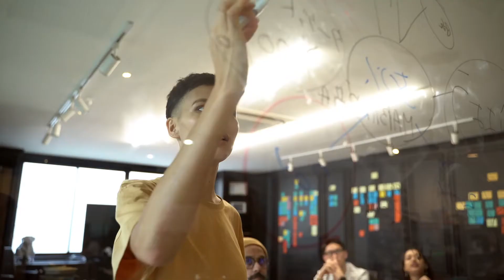Remedial Dimension Survival Plan | Rev. Gretchen Haley | October 18th, 2020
Wisdom for how to survive from author and activist Deepa Philips.

“Light your candles.
practice your skills.
pack your 'we out' bag.
put a little cash aside.
save some seeds.
learn your self defense.**
increase your stamina.
memorize folks' numbers.
strategize your plans.
call upon your history.
prepare your long game.
learn and share.
return to your library.
live your praxis.
parent your babies.
pray your hardest.
make your art.
soak in music.
document your stories.
run yourself salt baths.
dance until sweaty.
let your tears flow.
be soft with yourself.
dig your hands in this earth.
wash yourself in seawater.
walk amidst grandmother trees.
root yourself there.
kiss your lover.
breathe from your belly.
sit on your cushion.
remember your laughter.
remind yourself who you are.
call your family.
gather your team.
get with your people.
lean on your ancestors.
do your work now.

Voice over and video editing by Rev. Gretchen Haley.